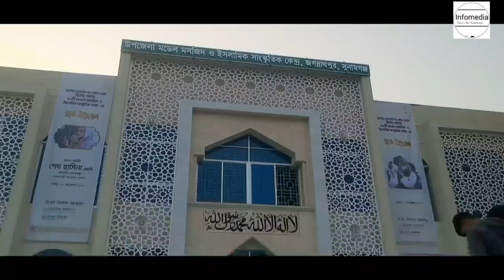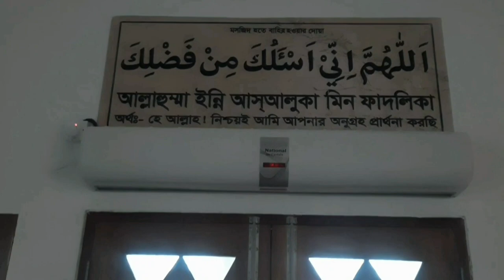দেশব্যাপী ৫০ মডেল মসজিদের উদ্বোধন আজ । Model Mosque । Model Mosjid Update News ।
প্রতিটি জেলা ও উপজেলায় একটি করে ৫৬৪টি মসজিদ ও ইসলামিক সাংস্কৃতিক কেন্দ্র স্থাপন’ শীর্ষক প্রকল্পের আওতায় দ্বিতীয় পর্যায়ে ৫০টি মডেল মসজিদ উদ্বোধন প্রধানমন্ত্রী শেখ হাসিনা। আজ সোমবার (১৬ জানুয়ারি) গণভবন প্রান্ত থেকে ভার্চুয়ালি যুক্ত হয়ে ৫০টি মডেল মসজিদ ও ইসলামমিক সাংস্কৃতিক কেন্দ্রের উদ্বোধন করবেন তিনি। উদ্বোধনের পর প্রধানমন্ত্রী শেখ হাসিনা রাজশাহী ও গাজীপুরে দুটি মডেল মসজিদ উদ্বোধনী অনুষ্ঠানে ভার্চুয়ালে যুক্ত হবেন।